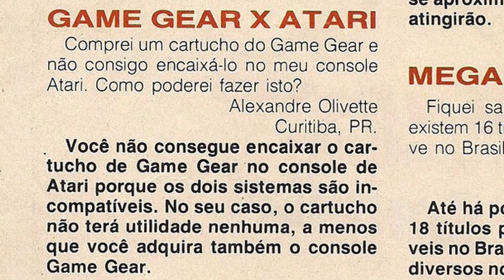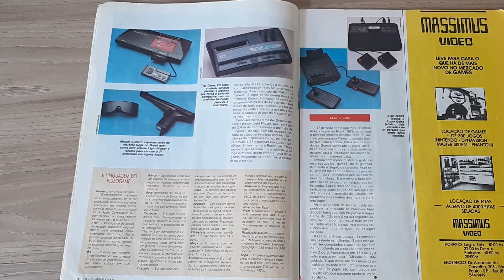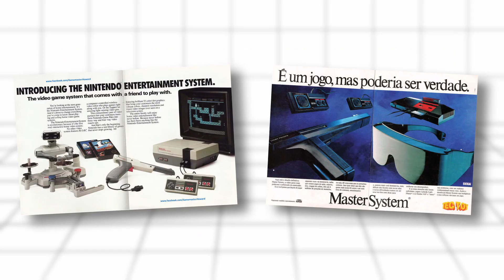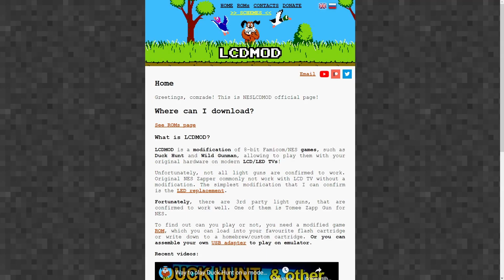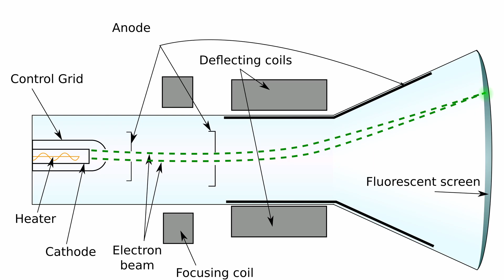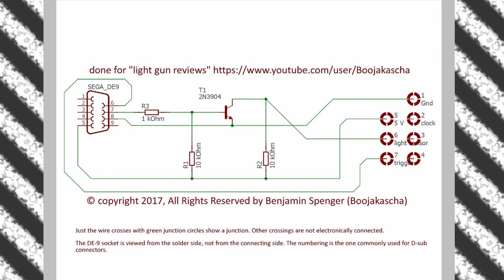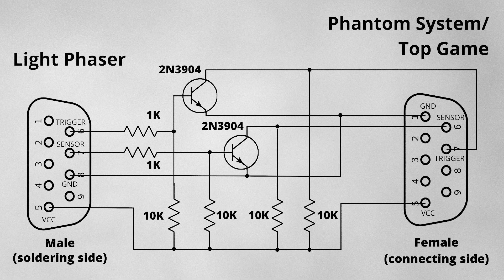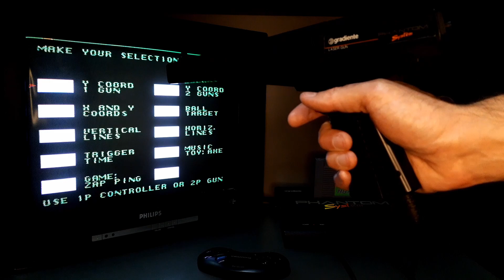What happens when you use a SEGA Light Phaser to play NES games?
In this video I make an adapter to use a SEGA Light Phaser on an NES clone console (but you can also make it to use on a real NES). I also do the opposite, that is, an adapter to use the clone NES light gun on a Master System, but with mixed results.

Here are some sources for this video.

The NESLCDMOD page, where you can find patches for Zapper ROMs to play on modern TVs

0:00 Intro
2:00 Brief history of 3rd generation Nintendo and SEGA light guns
4:21 How the Zapper works
5:35 How the Light Phaser works
6:52 Building an adapter to use the Light Phaser on NES clones
9:36 Can you make an adapter to use Nintendo's light gun on the Master System?